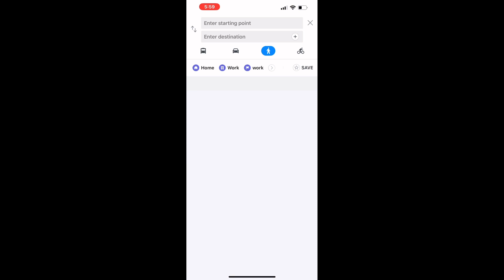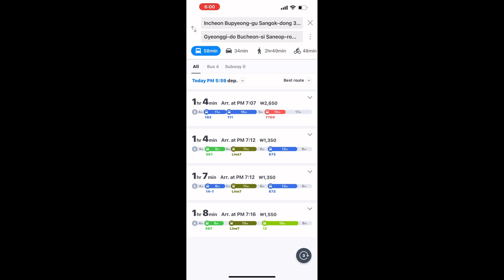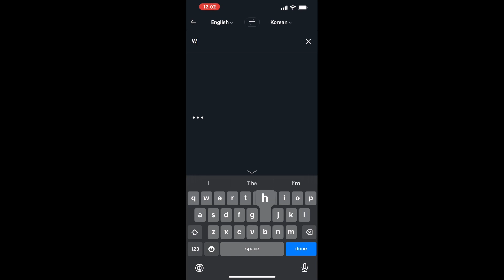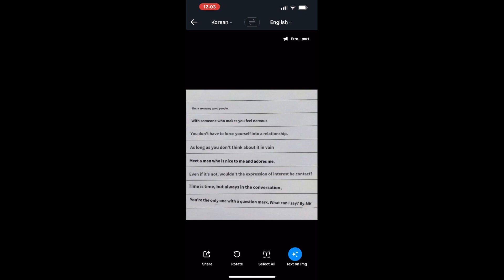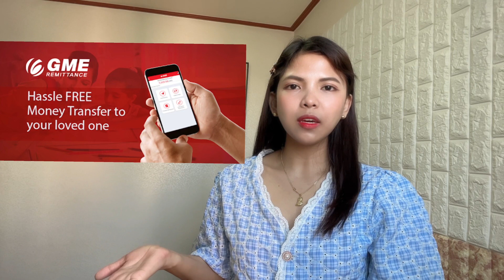Important Mobile Apps to download | Korea Weekly Vlog